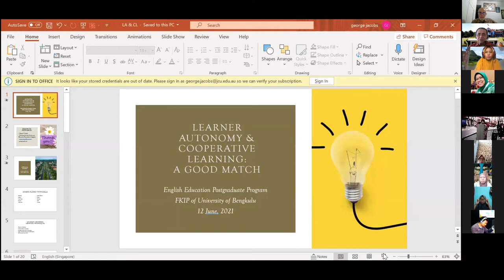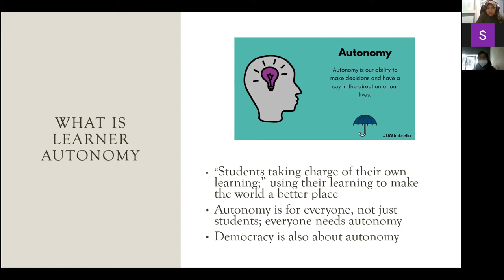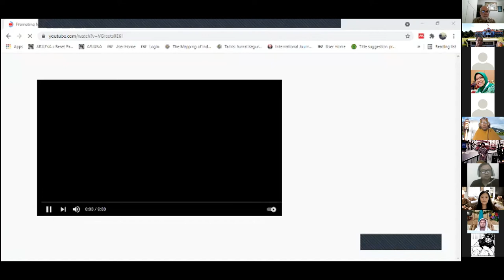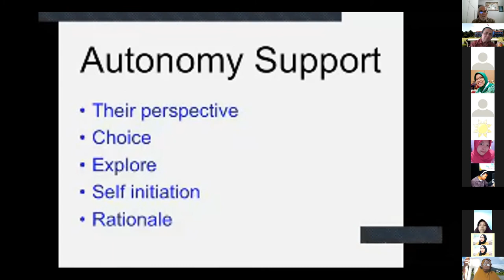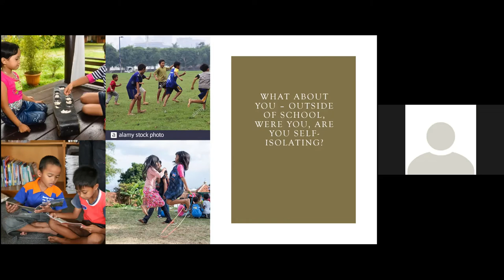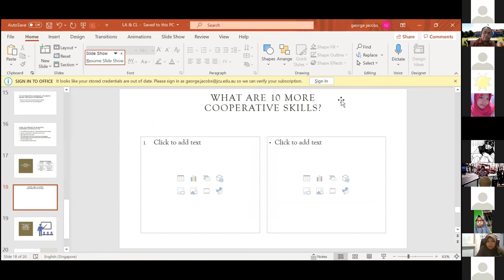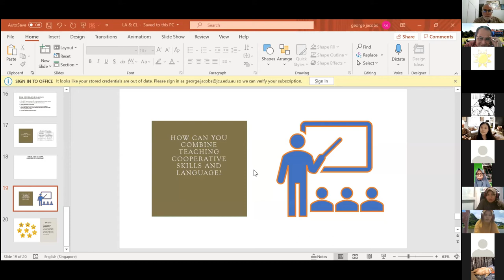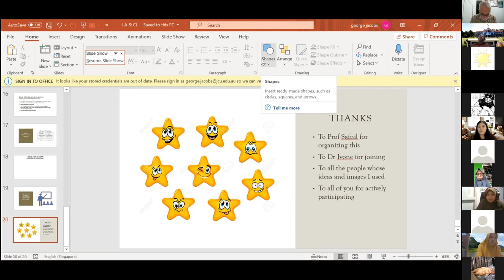General lecture by Prof George Jacobs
How to integrate 'independent' or 'autonomous learning' with 'cooperative learning'? Lets listen to what  Prof. George Jacobs from Universiti Malaya Malaysia and Dr. Fransisca Maria Ivone from Universitas Negeri Malang Indonesia say about this.